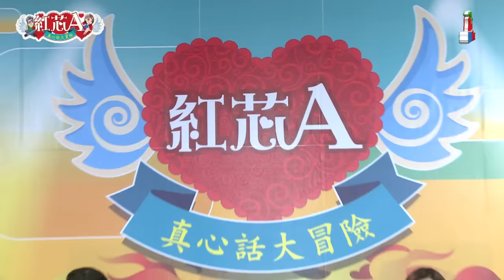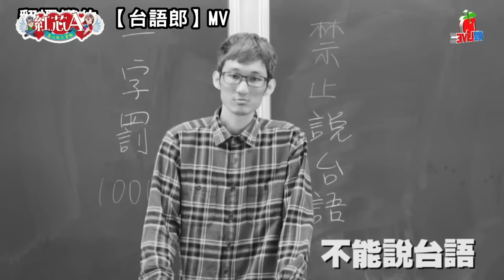【蘋果Live】紅芯A真心話大冒險第6集：謝龍介